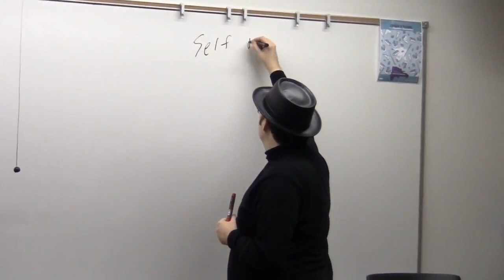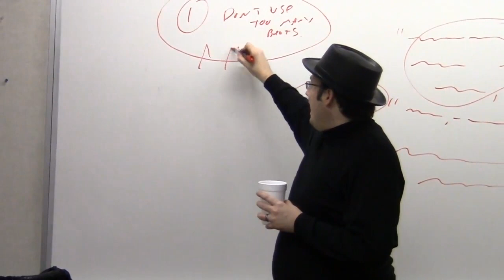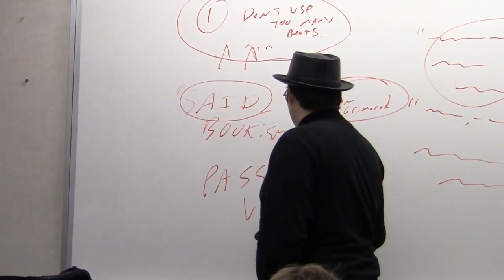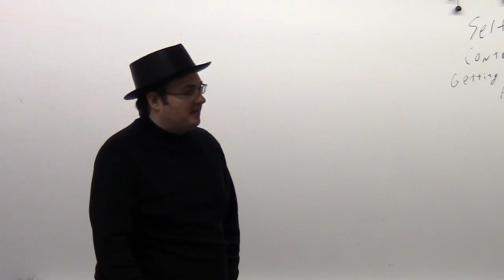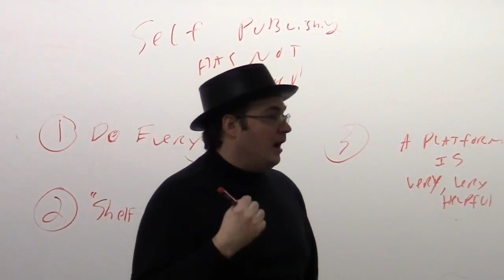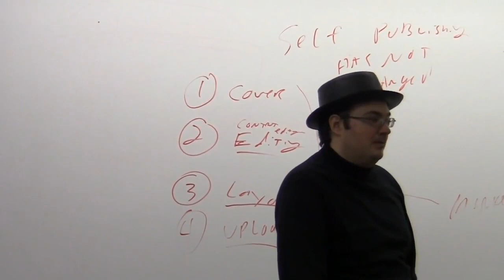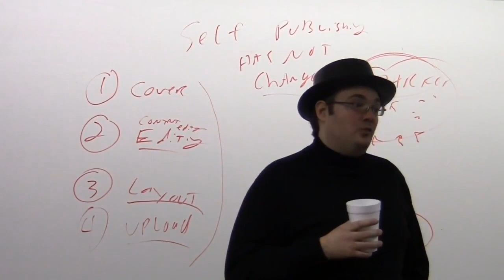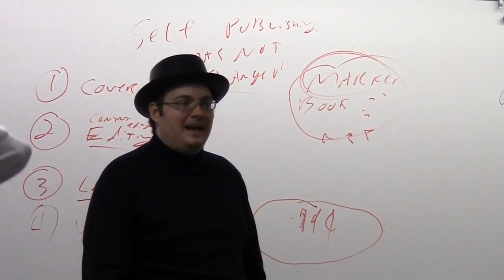Sanderson 2012.10 - Dialogue & Prose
Brandon Sanderson’s 2012 Semester at BYU: Creative Writing, Lecture 10

This video is a mirror of the materials posted by user writeaboutdragons. I’ve linked together the parts of the lecture into a single video, and provided some notes with timestamps below.  Enjoy!

**Notes**

0:12 / Questions from the class

4:45 / Dialogue
 - Always tell the reader who is talking early in dialogue, unless it is really clear
 - A “beat” shows what someone does along side their dialogue, and then attribution is not required. Put these things on the same paragraph
 - - Don’t use too many beats
 - Readers can read dialogue really fast, and will skip a lot of the beats and attributions

13:40 / Said Bookisms
 - You should use “asked” and “said” in almost all your attributions; other terms will slow the story
 - A lot of the other bookisms are “tells” and it is better to “show”

18:46 / Replacing adjectives and passive voice
 - A lot of editors say “throw away your thesaurus”
 - - The point is don’t use a word you don’t know just to expand your vocabulary; use it to find the right word you already know
 - Using the right verb is the secret to good prose (adverbs and adjectives are weaker)
 - - Find the right verb or noun so you don’t need the adverb and adjective
 - - - “he walked quietly” is not as good as “he crept”
 - It is okay to use a word your reader might not know if your context is strong and you don’t do it too much
 - Cut passive/“to be” when possible
 - - This can be done almost every time

30:19 / Styles of prose
 - Brandon uses “Orwellian”: write so the prose is a pane of glass that lets you see right through to the story on the other side
 - - The words are as translucent as possible
 - Alternative is stained glass prose
 - - Here the word choice adjusts the story behind and the writing itself is part of the story
 - Purple prose is when it is done wrong. Using the wrong words

35:50 / Self publishing
 - Ebooks sell faster than print
 - Self publishing is much cheaper and easier than a few years ago (as of lecture date in 2012)
 - Royalties are 70% (if priced between 2.99 and 9.99 on Amazon)
 - The fundamentals have not changed in last 20 years, it is just much easier to do it
 - - Your main hurtle is still: you have to do everything yourself
 - - Getting shelf space is much harder without a publisher
 - - Having a platform is very helpful if you want to self publish
 - - All the marketing comes down to you
 - - - Most people do this with a blog

52:17 / The mechanics of self publishing
 - A good cover is still important; min will be $250
 - Pay for a professional copy editor; couple hundred dollars

1:00:00 / Titles
 - Shorter titles sell better

1:04:10 / Business models for self publishing
 - For slow writers, self publishing can be bad for you; common model is to release as much as you can and price as low as you can, to get a reader base

1:06:32 / The benefits of traditional publishing
 - The publisher does a lot of things for you
 - Legal department
 - 5K-20K paid for covers easily
 - Assign an editor to you who can be your coach
 - They get you co-op space in stores and on Amazon, which is very hard to do yourself

1:18:50 / Final questions on self publishing
 - If you do a good job self publishing it gives you leverage with traditional publishers
 - Short thriller and romance books (~8K words) sell best on ebook
 - Middle grade is bad market for ebooks. YA/teens is fine.